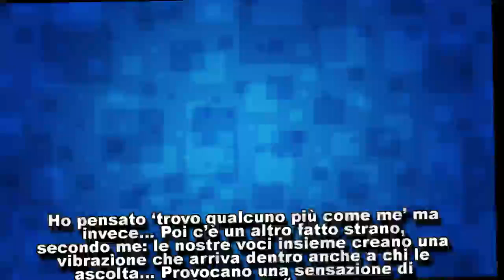Al Bano e Romina di nuovo sposi?